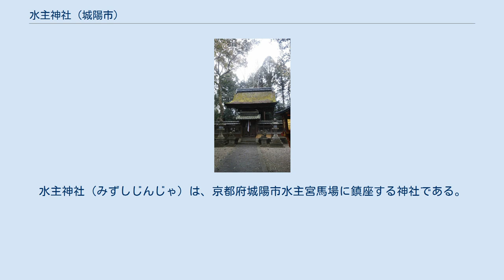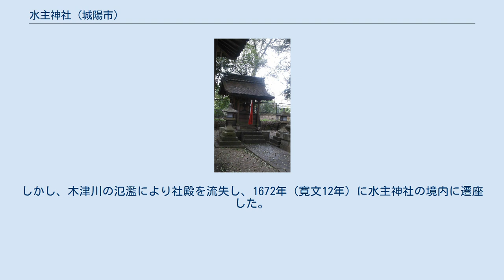水主神社 (城陽市)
水主神社（みずしじんじゃ）は、京都府城陽市水主宮馬場に鎮座する神社である。
式内大社で、旧社格は府社。
 由緒によると、現在祀られている祭神は以下の十柱であるとする。
 しかし、『全国神社祭祀祭礼総合調査』によると、祭神は以下の五柱とある。
 『延喜式神名帳』によると、「水主神社 十座 並大 月次新嘗 就中同水主坐天照御魂神水主坐山背大国魂命神二座預相嘗祭」とあることから、当初は祭神が十柱いたこと、そのうちの二柱が天照御魂神、山背大国魂命であることが窺える。
 社伝によると、崇神天皇の時代、豊鋤入姫命をして天照大神を倭笠縫邑に遷し、また淳名城入姫命をして、倭大国魂命を倭、山背大國魂命を山背の二国に祀らしめたとし、このうち山背に奉斎したのを当社とする。
『新撰姓氏録』（815年）に「山城国神別 水主直 火明命之後也」とあることから、本来はこの水主直が祖神である天火明神（天照御魂神）を奉斎した神社と推測される。
 天安2年（858年）に雨乞、貞観元年（859年）には風雨祈祷がされるなど、国史では当社への祈雨奉幣のの記事が散見され、更に『延喜式』臨時祭では祈雨神祭八十五座に選定されているなど、祈雨に対し霊験が強いとされていた。
『延喜式神名帳』では大社に列格した。
 拝殿より奥は鉄格子に守られており、本殿や境内社も含めいずれもその中にあるため、本殿前まで近寄ることはできない。
正面に水主神社本殿があり、左側に樺井月神社（後述）、右側に衣縫神社が鎮座する。
 樺井月神社（かばいづきじんじゃ）は、水主神社の境内社である。
式内大社。
 歴史 創建年代は不詳だが、同じ綴喜郡の式内社に月読神社があり、関係性が指摘されているほか、かつては月読神社と共に大住に鎮座していたとされる。
しかし、木津川の氾濫により社殿を流失し、1672年（寛文12年）に水主神社の境内に遷座した。
以降は水主神社の兼掌となった。
 神階 所在地 交通アクセス